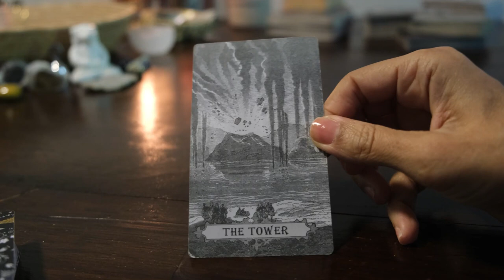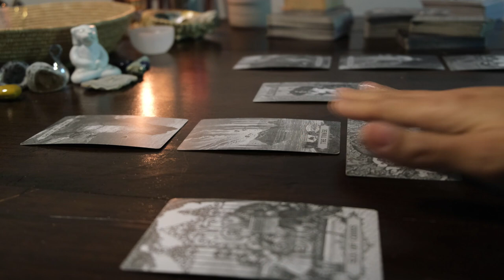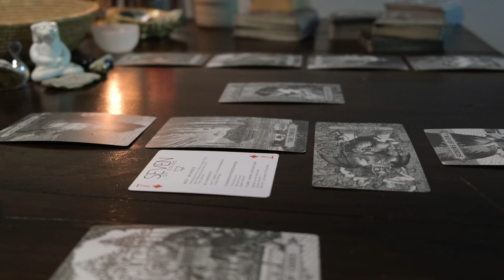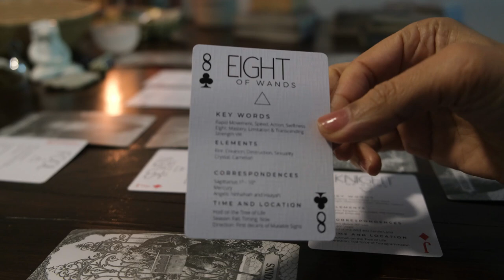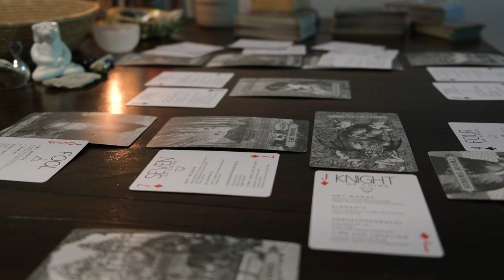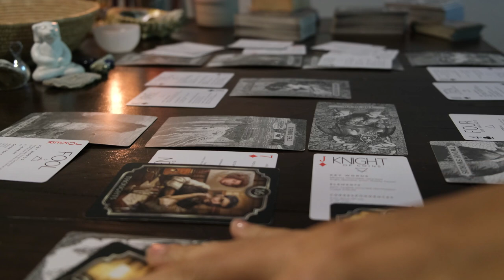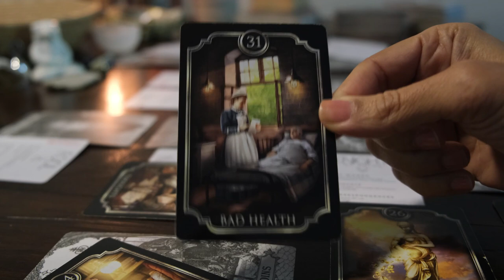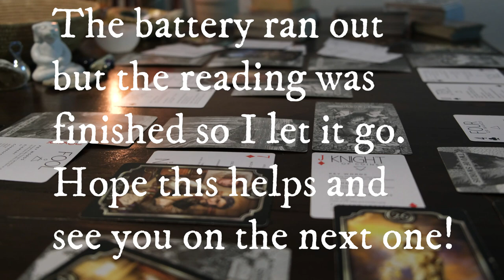This bully is shocked and enraged that someone is defying their demands about this message